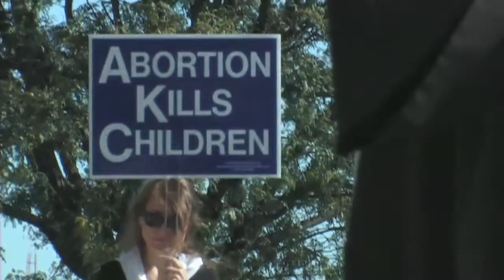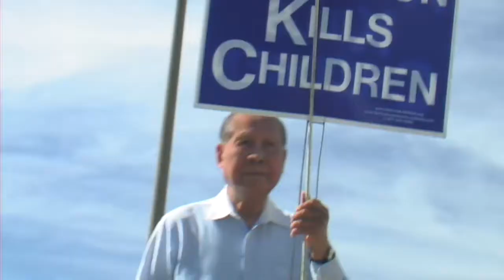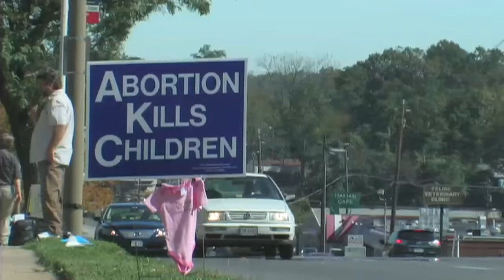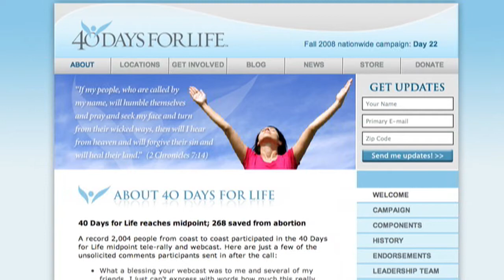Interview with 40 Days For Life leaders.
40 Days For Life Rally at Falls Church Abortion Mill